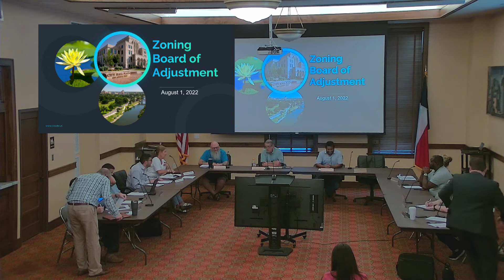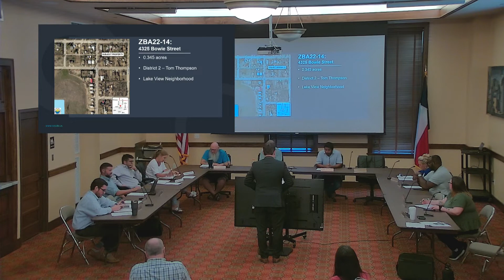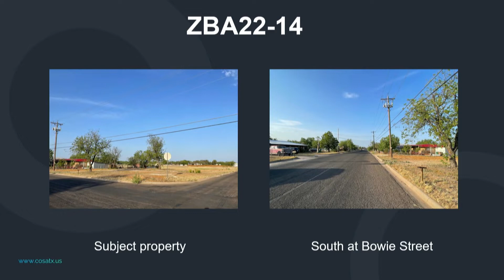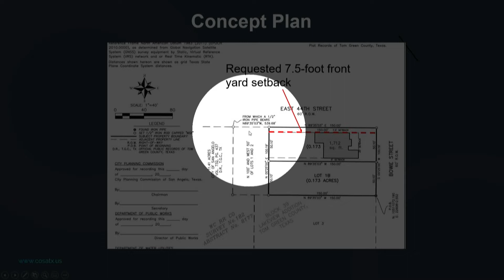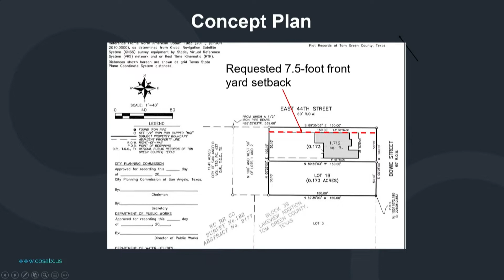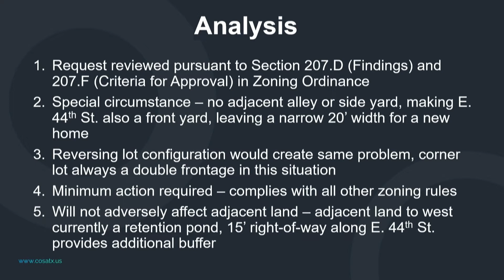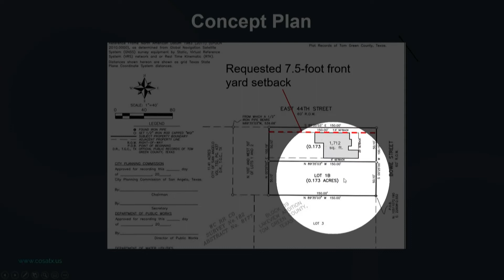Zoning Board of Adjustment 8-1-22